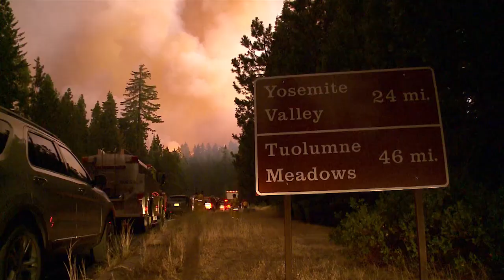Cal OES DTF Gold Country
Sonora, CALIF. -- The effects of summer sun are drying out an already parched California, which is intensifying the current historic drought. The Governor's Interagency Drought Task Force met with local government officials from the Gold Country to hear first-hand how the drought is affecting their towns and counties.

Tuolumne, El Dorado, Amador, San Joaquin, Calaveras, Alpine, and Mono County government officials, water managers, agricultural commissioners and local tribe leaders gathered at the Tuolumne County Emergency Operations Center in Sonora to share their current mitigation efforts and how the state can continue to partner with them to ensure swift response to public safety, public health and ecological concerns. The benefits of the ongoing government-to-government meetings remain constant.

"Meeting face-to-face with local leaders and having open dialogues with those who are experiencing extremely harsh drought impacts is really helping us have an accurate assessment on the drought, take actions and coordinate the response," said California Office of Emergency Services Director and Chair of the Governor's Drought Task Force Mark Ghilarducci.

This year, the state is experiencing its third year of below average precipitation, with this year's rainfall deficit being the most extreme. Don Pedro Reservoir now sits at 64% of the historical average. Water stored in Don Pedro irrigates about 5,800 farms, and generates up to 203 megawatts of electric power from its four generators, and with 160 miles of shoreline and nearly 13,000 acre-feet of surface area (at maximum lake level), visitors can enjoy boating, fishing, water sports, swimming and camping.

Governor Edmund G. Brown Jr. signed an executive order on April 27th that cuts red tape to help get water to farmers more quickly, ensure communities have safe drinking water, protect vulnerable species and prepare for an extreme fire season. The order also calls on doubling water conservation efforts in every way possible.

"California has communities at risk of acute drinking water shortages," emphasized Nancy Ward, Deputy Director of Cal OES. "It's critical that we all work together to come up with solutions to cope with our statewide crisis."

Drought Task Force leaders have made stops in Sacramento, the North Coast (Ukiah,) the northern San Joaquin Valley (Merced,) the Central Coast (Santa Cruz,) Tulare County (Visalia,) and the North State (Montague.)

"Our tour of California communities will continue, and we'll show how leadership and teamwork will allow us to persevere as a resilient California," Ghilarducci said. "I've said this before, and I believe it: through water conservation efforts, sharing best practices and staying ahead of this scarcity, we are going to survive this drought."

This DTF G2G meeting attendees included:

Mark Ghilarducci, Director -- Governor's Office of Emergency Services
Sandra Schubert, Undersecretary, California Department of Food and Agriculture
Anecita Agustinez, Tribal Policy Advisor, Department of Water Resources
Bill Croyle, Director, Drought Management Operations Center -- Dept. of Water Resources
Guerdon Stuckey, Asst. Deputy Director -- Housing and Community Development Dept. of Financial Assistance
Steven Moore, Water Board Member - State Water Resources Control Board
Carl Carlucci, Supervising Sanitary Engineer -- State Water Resources Control Board
Maria Hernandez, Program Integrity Branch Chief, Calif. Dept. of Social Services
Eric Lamoureux, Inland Regional Administrator -- Governor's Office of Emergency Services